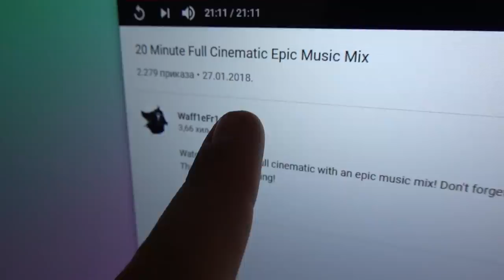Ne Želim Više da Imam Psa.